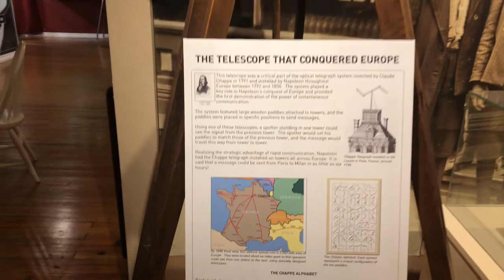SPARK SciShort - Telegraph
Join Tana as he journeys back to when social distancing was normal and communication was a little less instant.